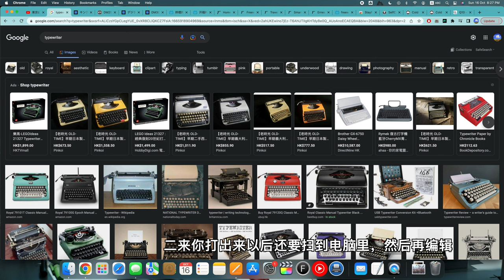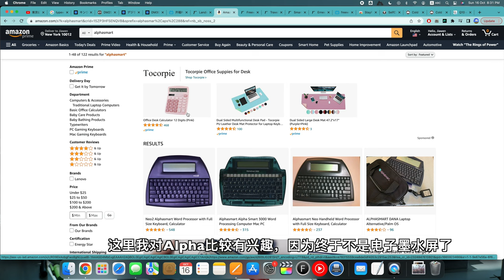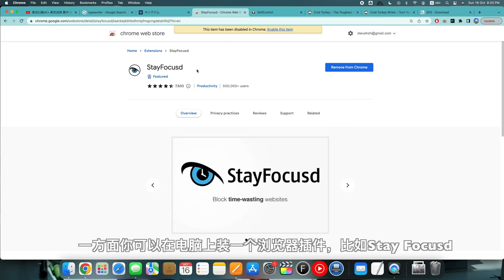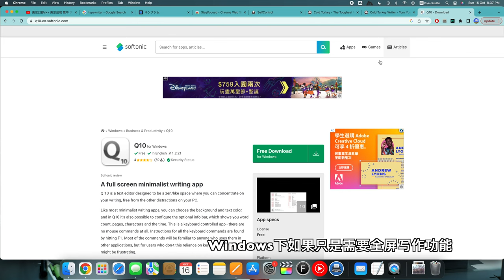把电脑变成打字机的软件 Cold Turkey Writer 防止被其他软件或网站打扰、以及现代电子打字机简介 King Jim Pomera + Freewrite